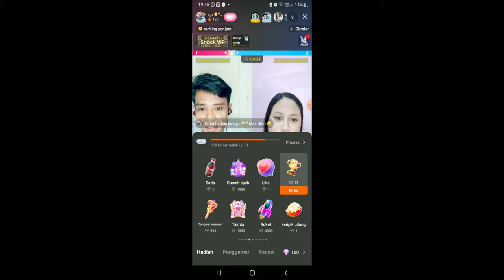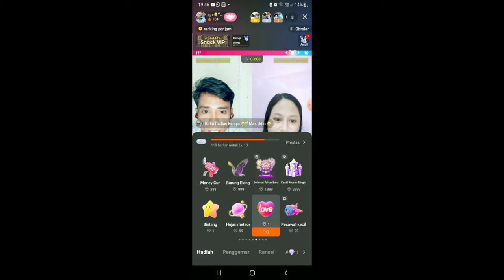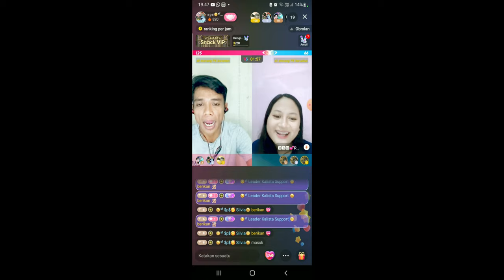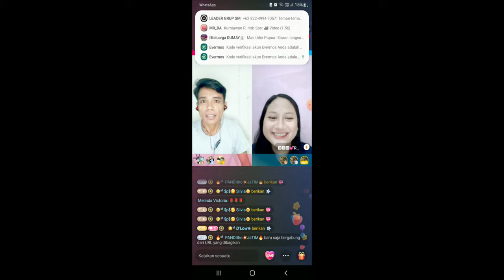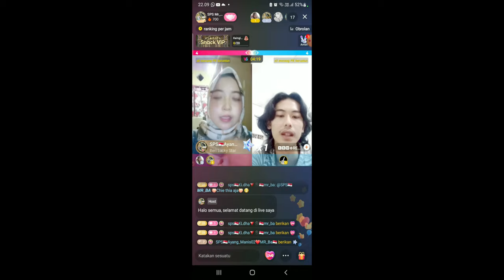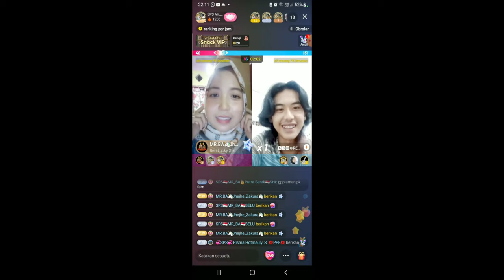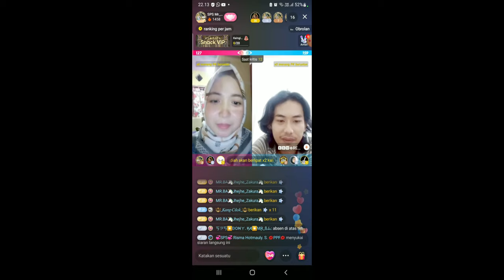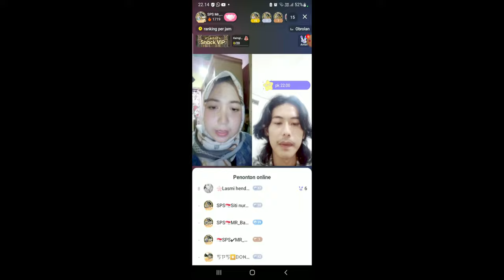PK BATTLE | SnackVideo | Komedi 2023 (SPS)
hiburan